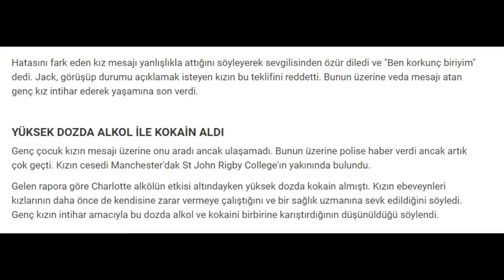SEKSİ GENÇ KIZ BAŞKASIYLA SEVİŞTİ YANLIŞLIKLA VİDEOSUNU ERKEK ARKADAŞINA GÖNDERDİ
SEKSİ KIZ BAŞKA BİRİYLE SEVİŞİP ÇEKTİĞİ VİDEOYU ERKEK ARKADAŞINA GÖNDERİNCE BUNALIMA GİRDİ